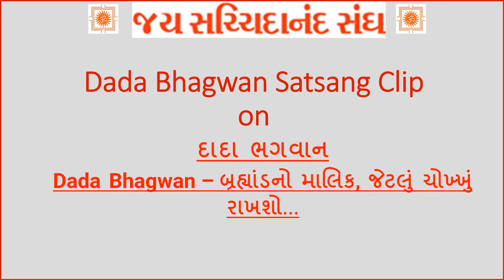Dada Bhagwan #26 – બ્રહ્યાંડનો માલિક, જેટલું ચોખ્ખું રાખશો...